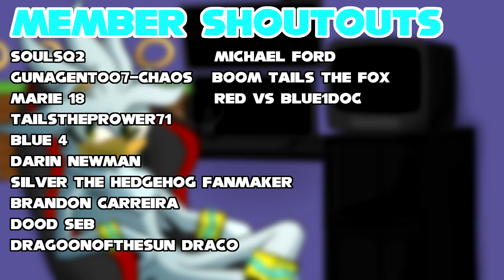BEST SONIC GIRLS - Team SSS Play Smash Or Pass?!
💙Channel Description💙

💙Social Media💙

💙Futuristic Friends💙

💙Special Thanks💙

💙Music Used💙